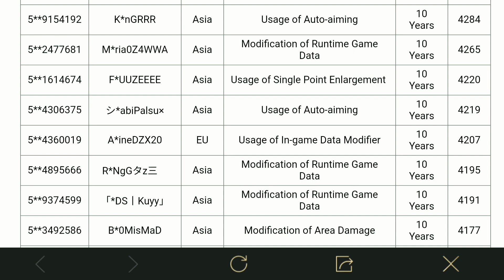God level hacking in Pubg Mobile and Impacts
Credits : Nuclearproductions